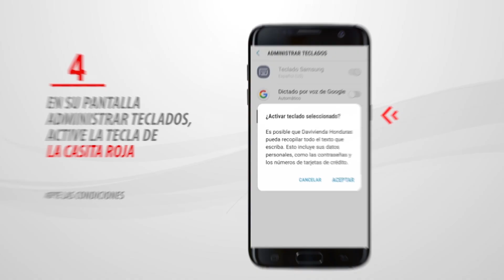Tecla de la Casita Roja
Davivienda Honduras siempre está innovando y ahora nos trae la “Tecla de la Casita Roja”.